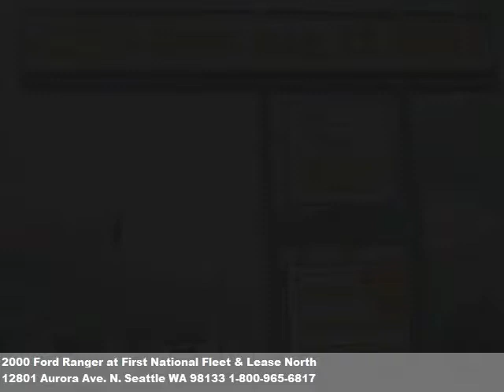2000 Ford Ranger, $5995 at First National Fleet & Lease Nort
Rare find. 2000 ford ranger xlt  4x4  manual  5995   in great condition this tru